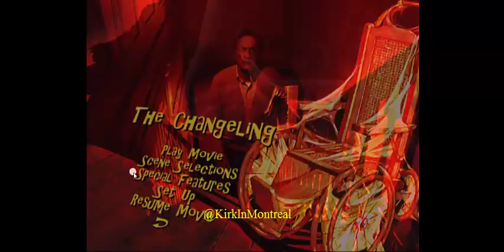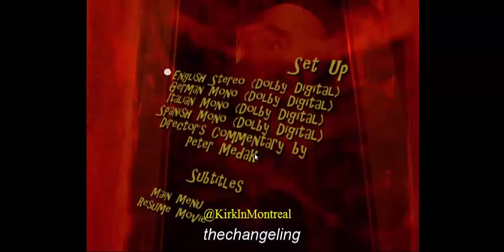THE CHANGELING HORROR 1980 PAL DVD MENU PLUS EXTRAS GEORGE C SCOTT PETER MEDEK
THE CHANGELING
1980  HORROR THRILLER SUSPENSE
PAL   DVD MENU PLUS EXTRAS
..HOPE U LIKE... Kirk